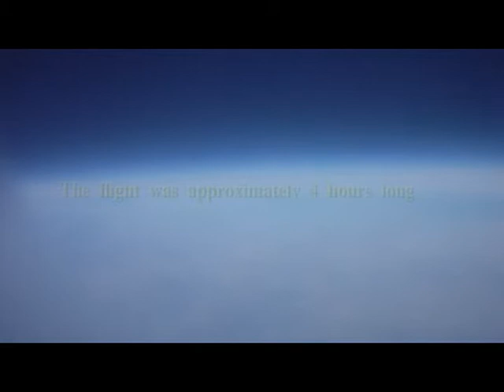ASR Space Launch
In 2012, a group of students and I broke a world record by sending an unmanned payload in the Stratosphere via weather balloon. Three days later, we found it with our GPS system  and extracted the data that we collected with it. With its barometer, we discovered that it traveled 28.5 miles into space, which is where the ozone layer is that covers Earth. Although our installed camera only recorded for about 2.5 hours, I was able to make this video to present this launch.